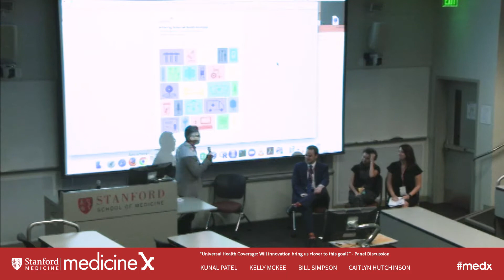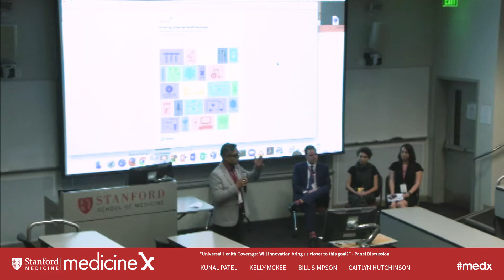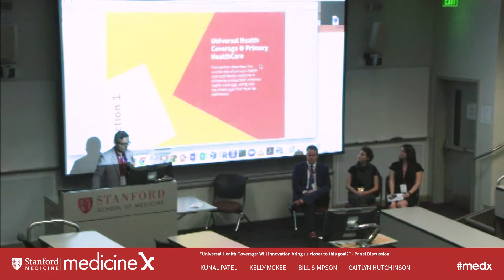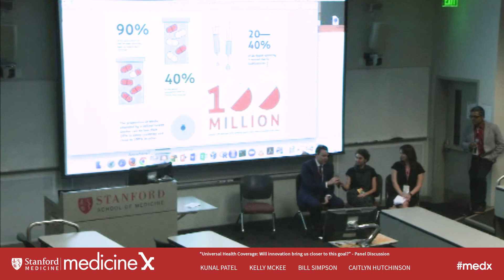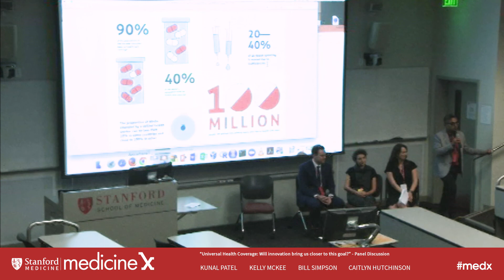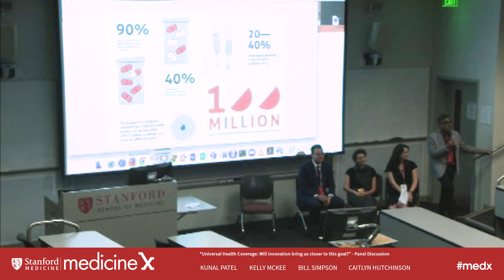Kunal Patel: Universal Health Coverage: Will Innovation Bring Us Closer...Panel Discussion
Health care systems face ever-growing challenges: widening inequalities, emerging infectious and environmental risks, the rise of noncommunicable diseases (NCDs), and ageing populations. Universal health coverage (UHC) is a goal “to ensure that all people obtain the health services they need without suffering financial hardship when paying for them”. The World Health Organization (WHO) and the World Bank have urged governments to provide UHC for their citizens, and it is now a key United Nations Sustainable Development Goal (SDG). Despite this, UHC is proving difficult to attain in many countries.
Recent research is shedding light on how innovative methodologies from point of care to technology driven primary care education and the inclusion of clinical research opportunities must be utilized to achieve UHC. Additionally, with a growing health workforce gap the global investment and development in Information and Communications Technology (ICTs) is essential.
This panel aims to discuss and explore the various perspectives of how innovation can bring us toward UHC . It will be composed of expertise that represents education, clinical research, data and ICTs and the patient’s role. By having such a diversity of expertise this panel will be able to discuss common and less frequently raised issues in regards to Universal Health Coverage, the research behind them and innovation moving forward.